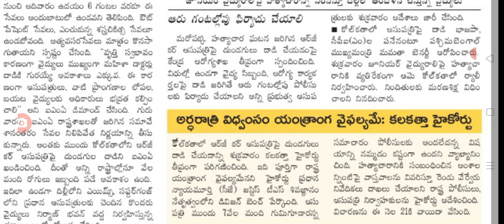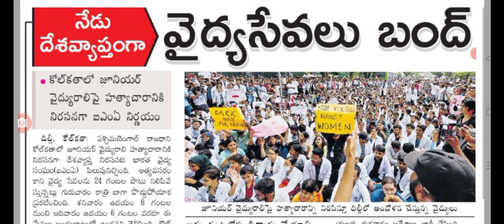ఈరోజు రాష్ట్రవ్యాప్తంగా వైద్య సేవలు బంద్ ఎవరు ఎక్కడికి వెళ్ళకండి all emergency services cancelled.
hello everyone today update is all emergency services cancelled today.@malupdates